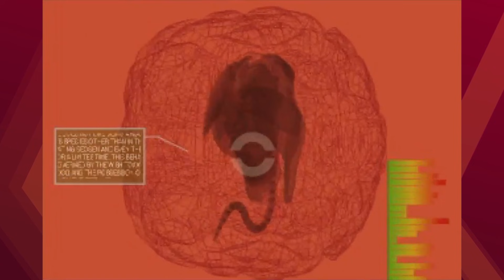Lista Voxel - 11 RPGs incríveis de PS1 para cair na nostalgia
Fala galera! Hoje estavamos um pouco nostalgicos então resolvemos listar aqui para vocês 11 RPGs incríveis que tinhamos no PlayStation 1, considerada a era de ouro dos RPGs. Aqui não colocamos em nenhuma ordem, tá?

CRÉDITOS
Texto: Gian Del Cielo
Apresentação: Ruan Segretti
Edição de vídeo: Rafael Nogoceke
Motion Graphics: Gustavo Silva
Arte da thumbnail: Fernando Perazzoli
#[Tipo: Lista]